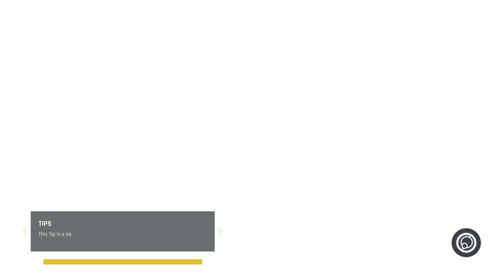This Tip is a Lie